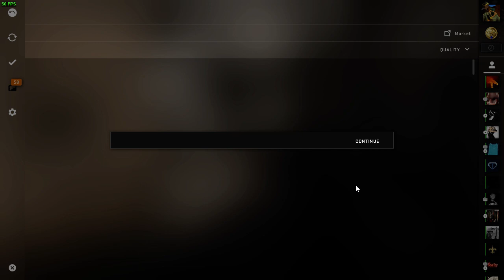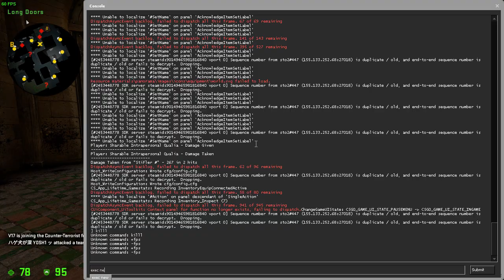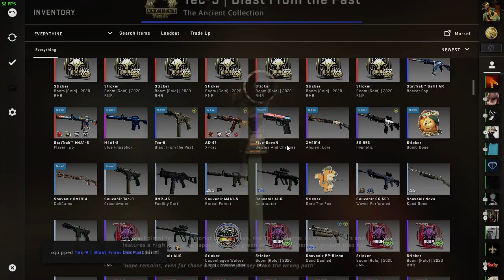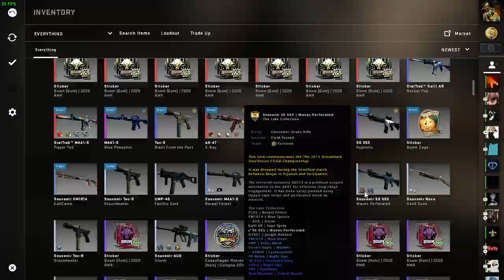Getting AK-47 | X-Ray is exciting! | CSGO